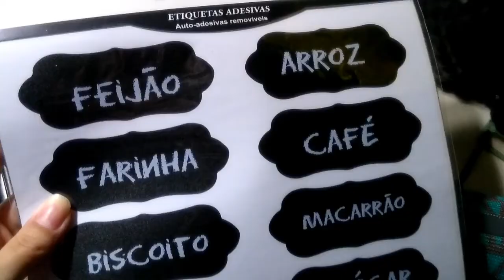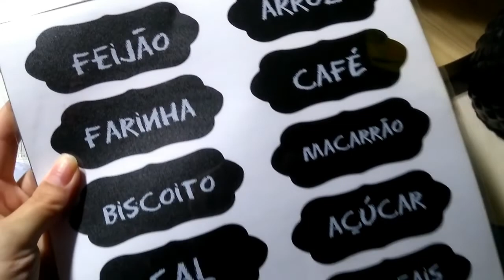NÃO ACREDITO ... UMA SEMANA NA CASA NOVA ( VLOG )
🕵️SIGA-ME:👣👣👣

🎬EDITOR:  FILMORA

📸CÂMERA QUE USO:
CANON T5I
GOPRO SILVER 4
CELULAR MOTOROLA G5 PLUS

Luana Laus, É onde compartilho com vocês um pouquinho da minha rotina de dona de casa, fotógrafa, Pedagoga, agora com um recém nascido e uma poodle muito esperta.
Temos também muitas receitas, viagens entre tantas outras coisas. Espero sempre corresponder as expectativas de você que nos assiste e nos acompanha.

Assista em HD, a imagem fica melhor, a iluminação e o som também ficam ótimos. Basta clicar na qualidade de imagem e colocar 1080 p HD